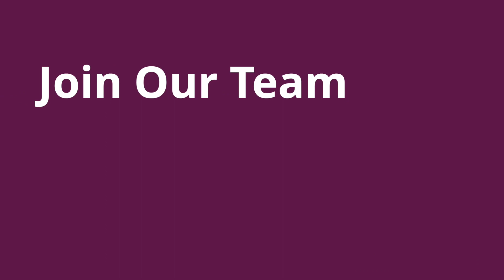Sian & Tracey Interview V2 1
Sian and Tracey chat about being a CAREGiver with Home Instead